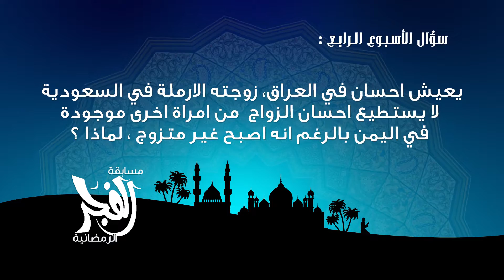السحب على سؤال الأسبوع الرابع مسابقة الفجر الرمضانية 2016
تلفزيون الفجر الجديد 4/7/2016 | السحب على سؤال الأسبوع الرابع مسابقة الفجر الرمضانية 2016